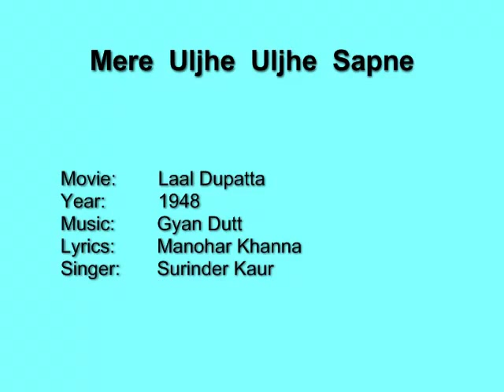Mere Uljhe Uljhe Sapne - Laal Dupatta (1948) Surinder Kaur, Gyan Dutt, Manohar Khanna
A gem of a rendition by Surinder Kaur.

Movie:    Laal Dupatta
Year:     1948
Lyrics:   Manohar Khanna
Singer:   Surinder Kaur